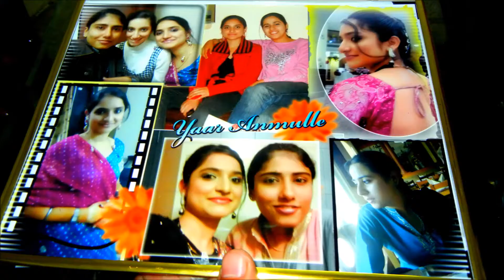Happy Birthday Dear Jaismeen || 2014